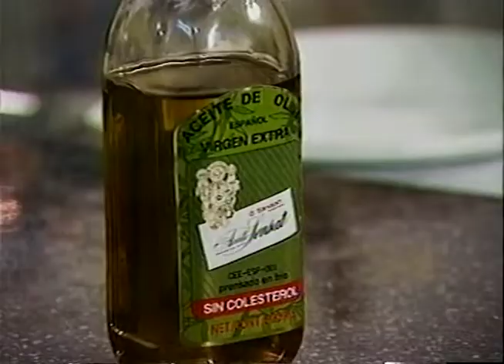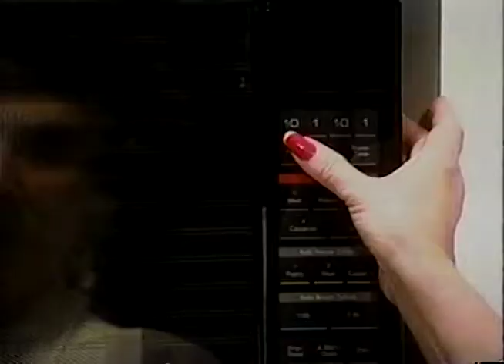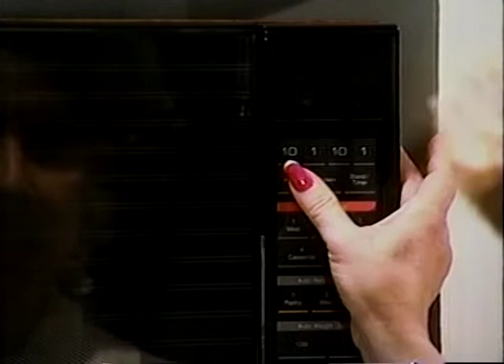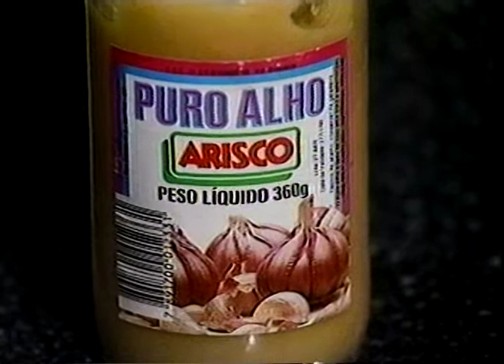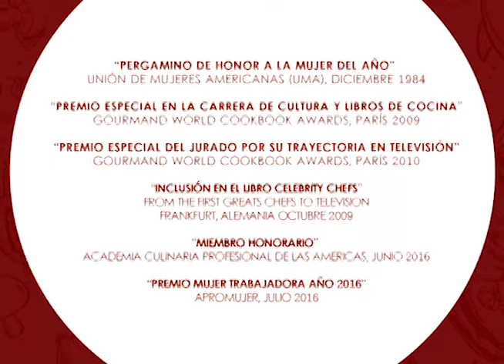Remembranza FOCACCIA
Ingredientes:
3/4 de agua tibia
1 cucharada de levadura granulada
1 cucharada de azúcar
1 3/4 taza de harina
3/4 de cucharadita de sal
2 1/2 cucharadas de aceite de oliva
1/2 taza de aceitunas picadas
2 cucharaditas de aceite
1/4 taza de tocineta picada
1 taza de cebolla tajadeada
1 cucharadita de Ajo en pasta
1 1/2 cucharadita de romero fresco triturado
1/2 cuchardita de sal